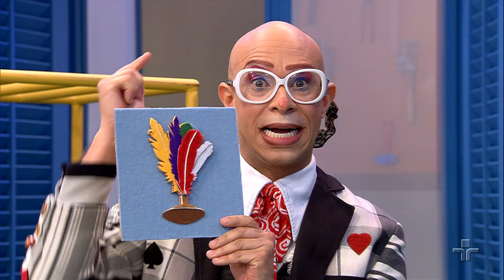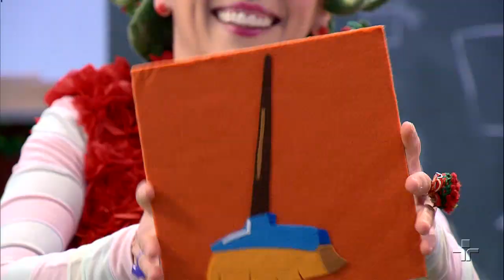Tenha cuidado ao morder... | Agora é sua vez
A partir de imagens aleatórias, Ludovico, Doroteia e Osório inventam uma poesia.